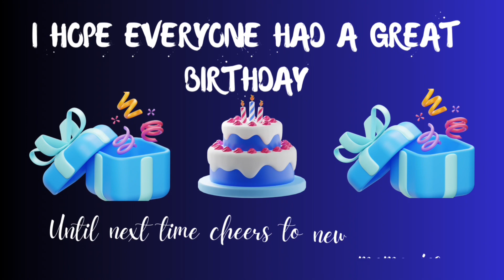Birthday shout outs GIVEAWAY read description for details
Watch previous birthday video and tell me the name of the person that was missing from that video the first 10 people that comment with the correct name will have a chance to win a $10.00 Amazon gift card giveaway thanks for watching